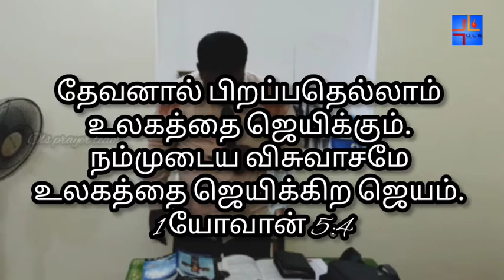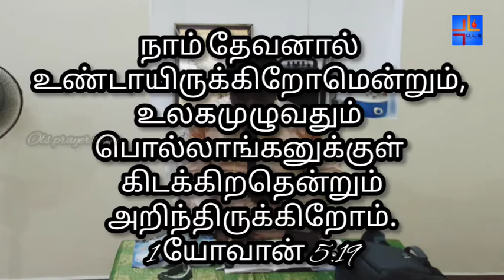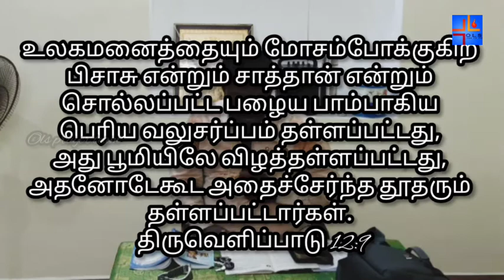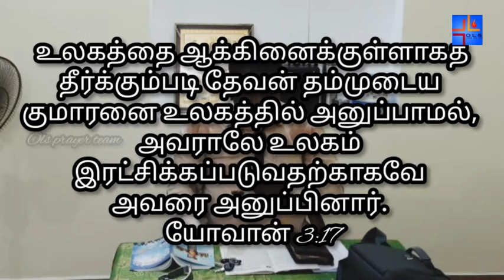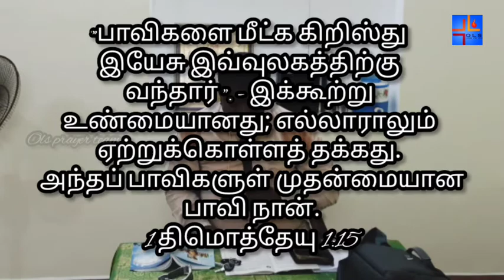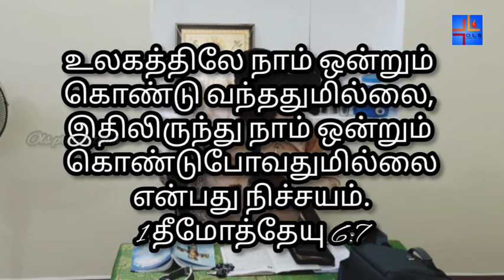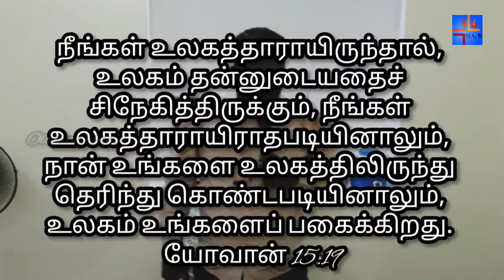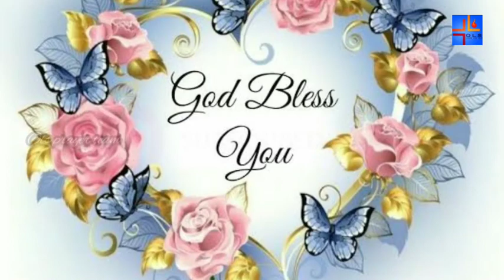🔴 Live | 27 December 2020 | Tamil Christian message | Ols prayer team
Let us praise and thank the lord for protecting each one of us.